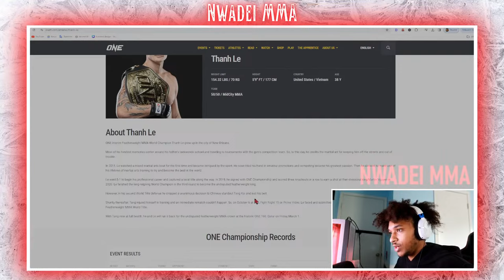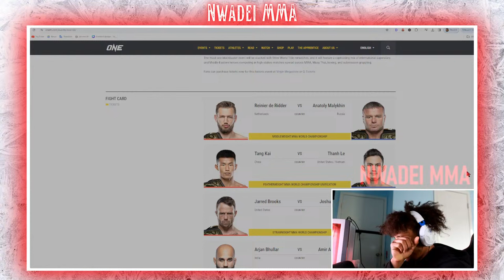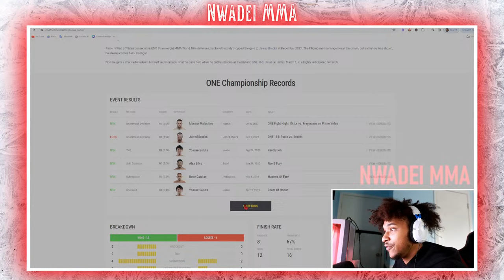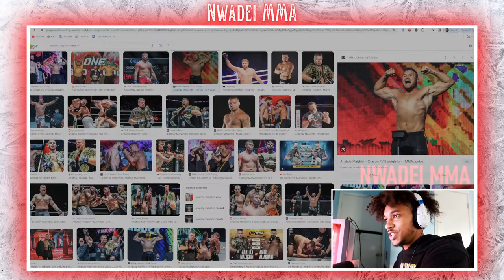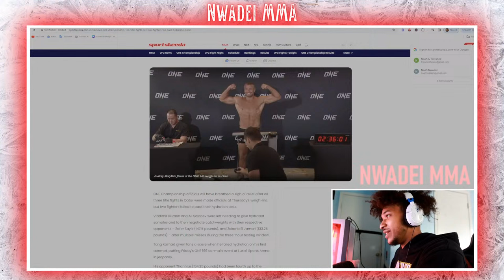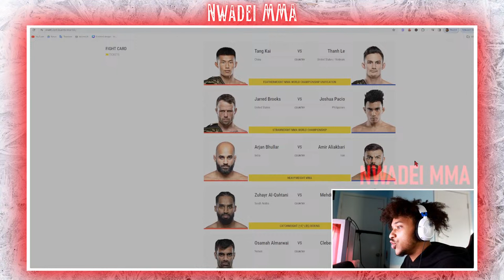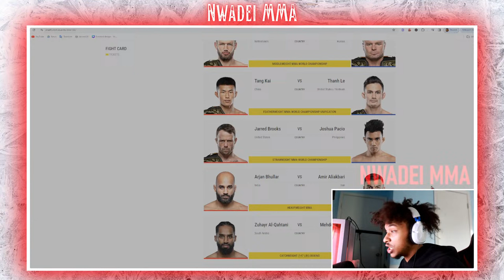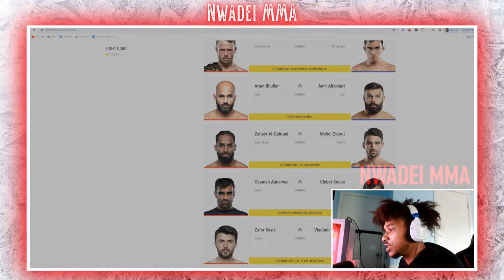ONE 166 Picks: Anatoly Malykhin vs De Ridder 2 | Jared Brooks vs Pacio 2 | Tang kai vs Thanh Le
Breaking down ONE Championships next event ONE 166 live, and reacting to the latest UFC News. Todays chat will discuss Alex Pereira and Alexandre Pantoja's Plans for UFC 301 as well as Ilia Topuria's retirement plans. We will end off with a live Q/A.

If you want a In-depth analysis about any of these fighters then PLEASE let me know! Welcome back to Nwadei MMA.